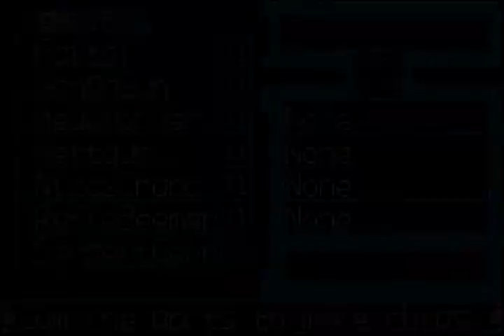Megaman Zero 4 [Raw 3]